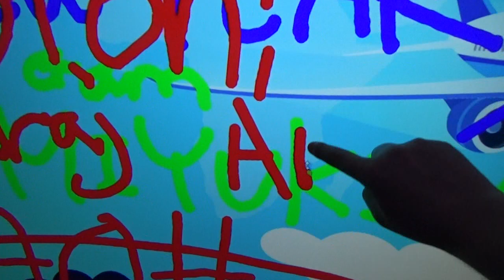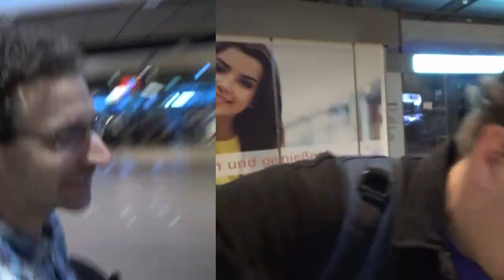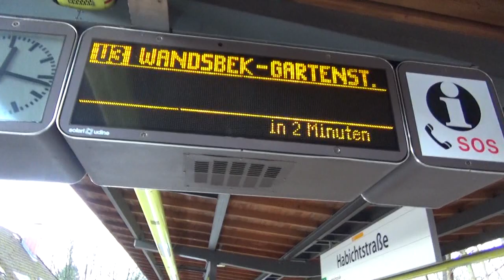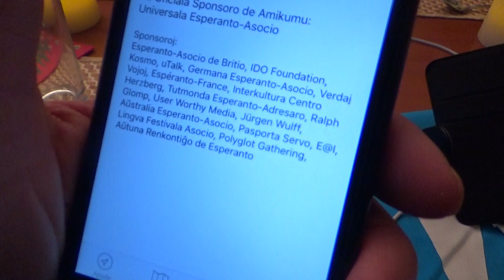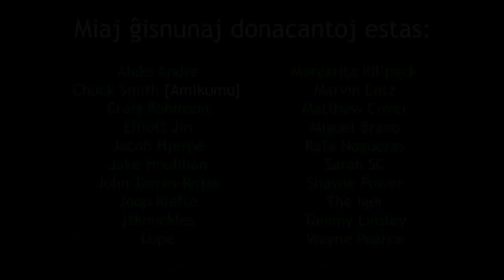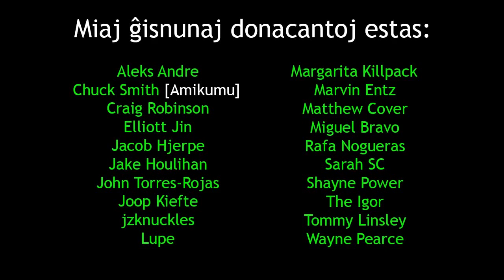Evildea Flugas al Germanio | Evildea Flies to Germany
En: In this video, I fly to Europe and meet Chuck for the first time.
Eo: En tiu filmeto, mi flugas al Eŭropo kaj la unuan fojon renkontas Chuck.